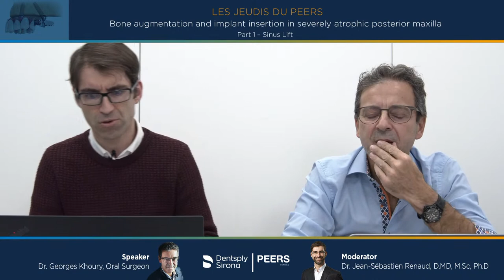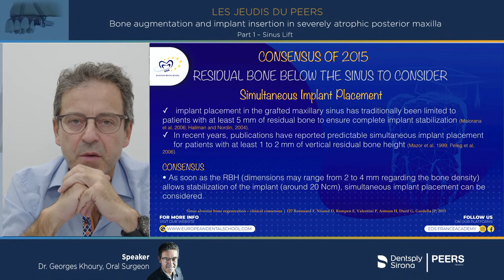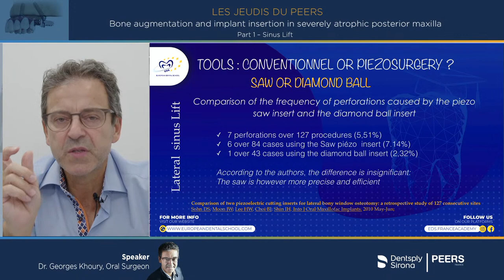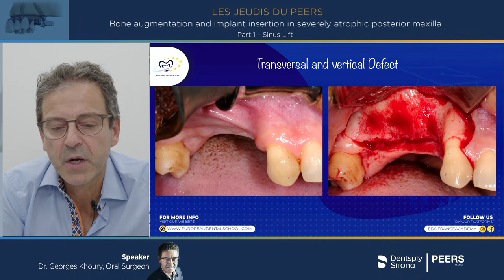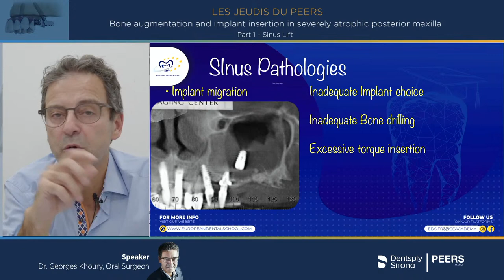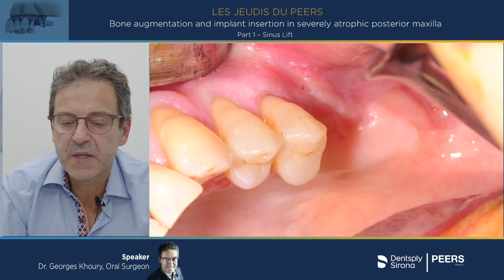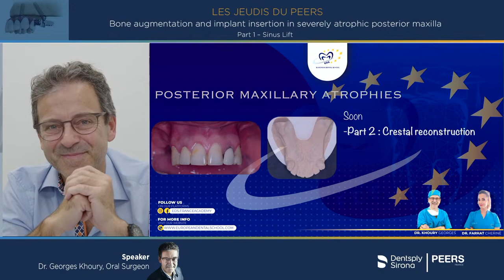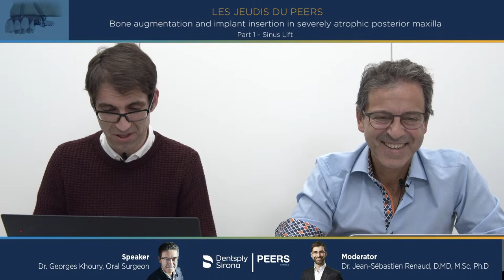Bone augmentation and implant insertion in severely atrophic posterior maxilla – Part 1: Sinus Lift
🙋‍♂️ Speaker: Dr. Georges Khoury, Oral Surgeon
🎙 Moderator: Dr. Jean-Sebastien RENAUD
🎓 A live conference in English from PEERS France
📆 Thursday October 21th, 2021 - 8:30pm CET
📺 Free webinar on Facebook Live and YouTube

The edentulous posterior maxilla is a frequent clinical situation, and its treatment frequently involves bone regeneration, associated with immediate or delayed placement of dental implants.
In low volumes, bone reconstruction and implant insertion in the same surgical step can generate clinical problems, such as poor primary stability, gradual loss of stability secondary to bone remodeling, and implant migration in the sinus.
* Which residual bone height is required to consider immediate insertion of dental implants?
* Which form of implant is best suited to these situations?
* Which drilling sequence is ideal for obtaining sufficient torque without causing crestal bone ischemia
We will discuss these questions during this conference devoted to the rehabilitation of sectors with low bone volumes.